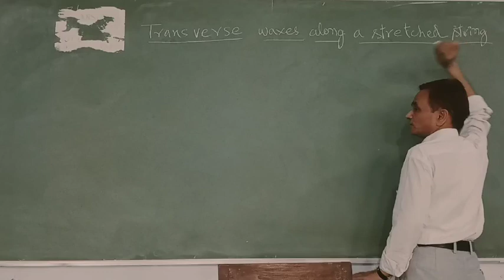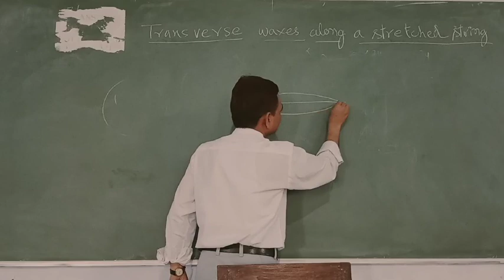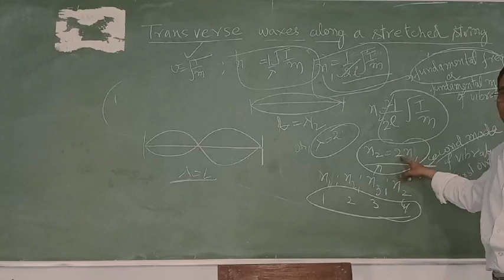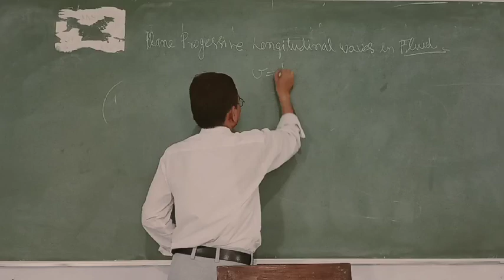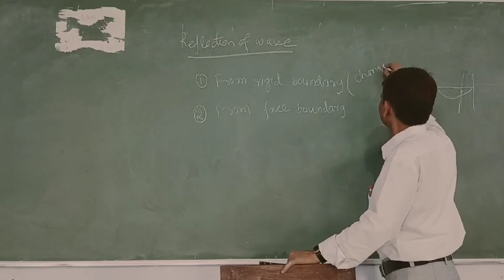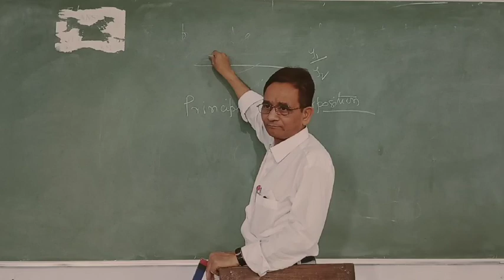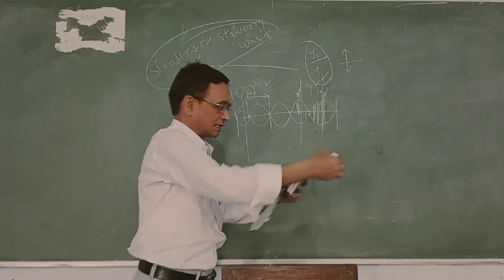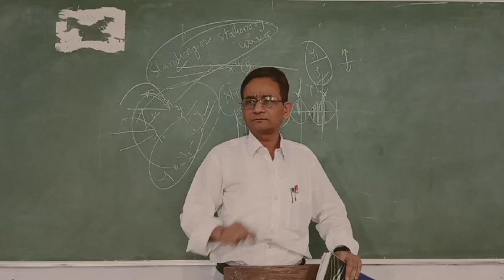B.Sc.I, Physics, L48, "Wave Motion" 3rd Part